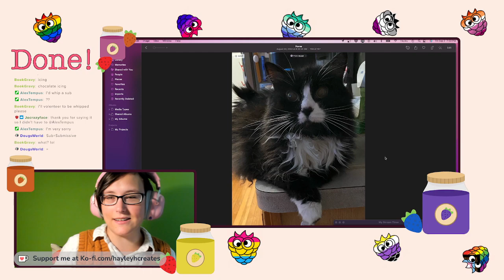i'd whip a sub?? twitch highlight